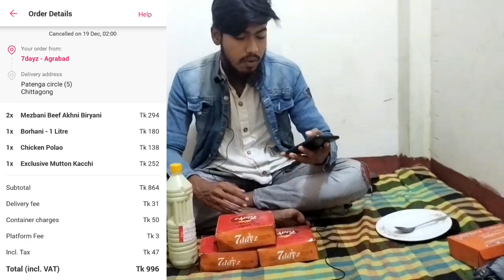Bangladesh Food Review // 7 Dayz ar Good Reviw korlam// 7 Day'z এর কোন বিরিয়ানি কি রকম তা জানোন